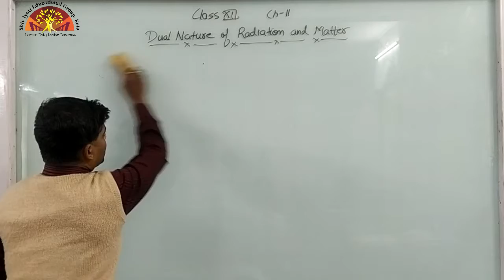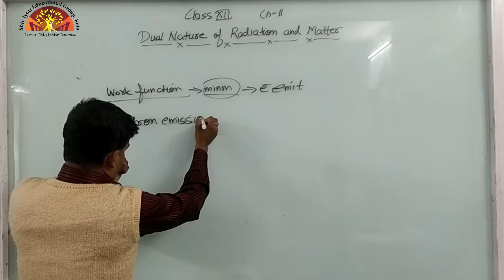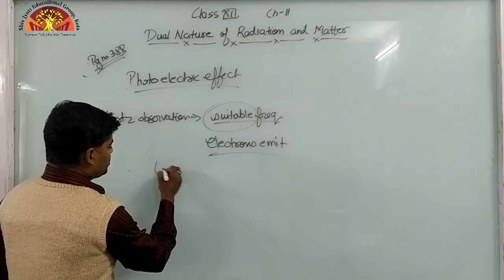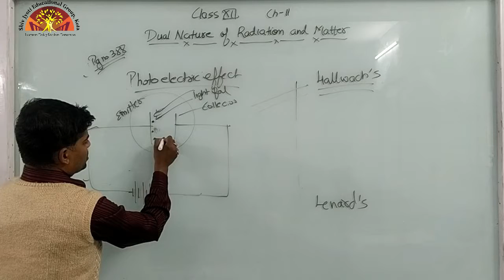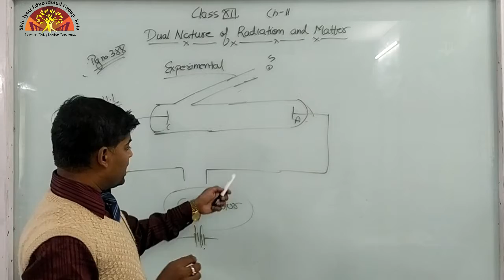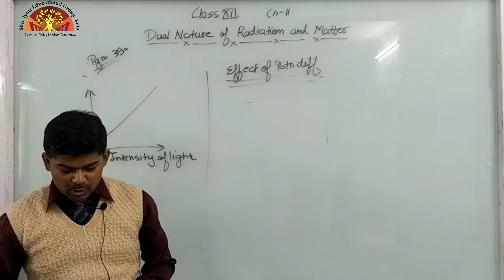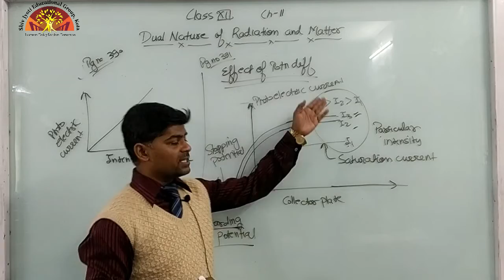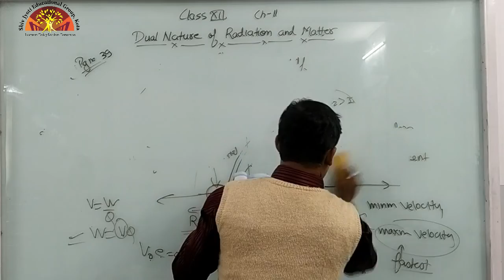Class 12 Physics Ch 11 Link 1